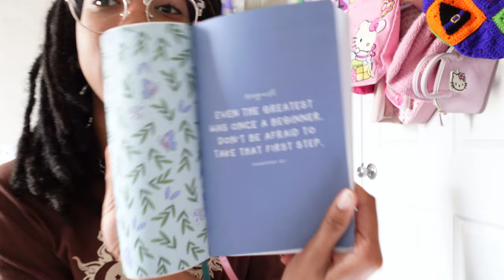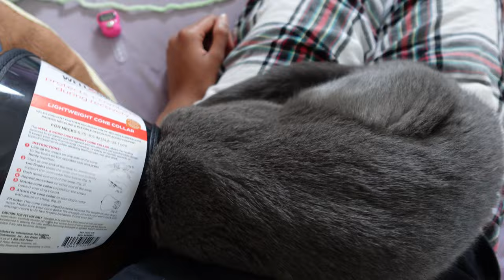♡ Make some inventory with me ♡ | Market prep | Studio vlog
˚⊹♡ Watch while crocheting for best experience ˙⟡♡₊

Crochet vlog of me making inventory for my upcoming market for my crochet small business !

Etsy shop (My patterns ) : Dolly daisha